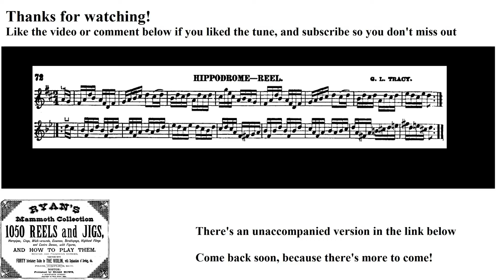0282- Hippodrome, Leland Plays Ryan's Mammoth Collection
The 282nd tune in the collection!